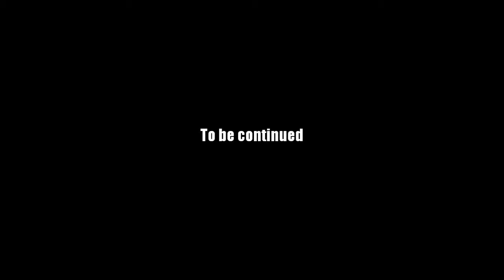AQ Worlds "Chaos Rogue Removal" (Quest)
Quest:Chaos Rogue Removal

NPCs:Warlic

Monster List:Chaorrupted Rogue

Turn in:Chaorrupted Dagger x5

Equipment Won:None